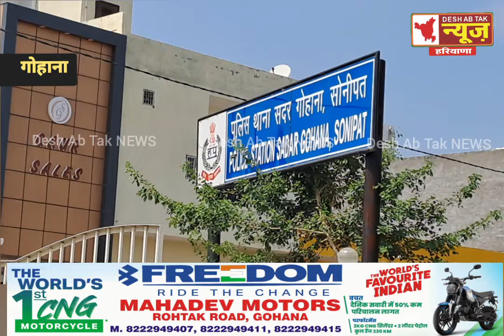गोहाना में पत्नी ने अपने आशिक के साथ मिलकर पति की बेरहमी से हत्या, हत्या आरोपी महिला व आशिक गिरफ्तार